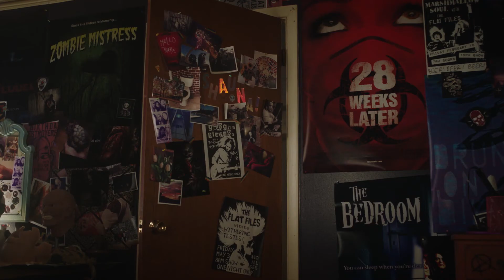Shauna Is Ready To Get Out Of Las Vegas | Season 1 Ep. 3 | THE PASSAGE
Shauna can't wait to get out of Las Vegas and off to school.

Based on author Justin Cronin’s best-selling trilogy of the same name, THE PASSAGE is an epic, character-driven thriller written by Liz Heldens (“Friday Night Lights”). Executive-produced by Emmy Award winner and Academy Award and Golden Globe nominee Ridley Scott (“The Martian,” “Gladiator”) and writer/director Matt Reeves (“Dawn of the Planet of the Apes,” “Cloverfield”), THE PASSAGE focuses on Project Noah, a secret medical facility where scientists are experimenting with a dangerous virus that could lead to the cure for all disease, but also carries the potential to wipe out the human race. When a young girl, AMY BELLAFONTE (Saniyya Sidney, “Fences,” “Hidden Figures”) is chosen to be a test subject, Federal Agent BRAD WOLGAST (Mark-Paul Gosselaar, “Pitch”) is the man who is tasked with bringing her to Project Noah. Ultimately, however, Wolgast becomes her surrogate father, as he tries to protect her at any cost. Brad and Amy’s journey will force them to confront Project Noah’s lead scientist, MAJOR NICHOLE SYKES (Caroline Chikezie, “The Shannara Chronicles”), and the hardened ex-CIA operative in charge of operations, CLARK RICHARDS (Vincent Piazza, “Boardwalk Empire,” “Rescue Me”), whom Brad trained. It likewise brings them face-to-face with a dangerous new race of beings confined within the walls of Project Noah, including former scientist TIM FANNING (Jamie McShane, “Bosch,” “Bloodline,” “Sons of Anarchy”) and death-row inmate SHAUNA BABCOCK (Brianne Howey, “The Exorcist”). In seeking out any allies he can find, Brad also turns to his former wife, DR. LILA KYLE (Emmanuelle Chriqui, “Entourage,” “Murder in the First”), for help. But as Project Noah’s scientists hone in on a cure that could save humanity, these new beings begin to test their own powers, inching one step closer to an escape that could lead to an unimaginable apocalypse.